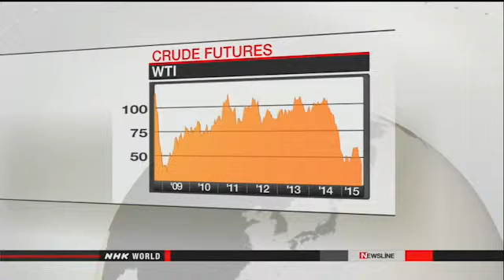FSIFX Forex News Desk: Crude oil prices fell in New York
New York crude oil futures briefly hit their lowest level in 6 years and 5 months over a concern that demand for oil is decreasing due to China's economic slowdown.